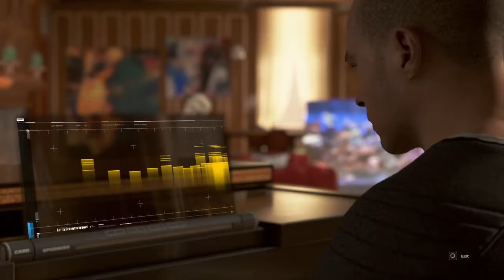DETROIT Become Human - Gameplay Walkthrough Part 3 - Full Game (PS4 PRO) Extreme difficult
Hey guys lets check out if we can have the best ending on the hardest dificult. I hope i see you soon :)

Detroit Become Human 2018 Gameplay Walkthrough Demo PS4 Slim Commentary let's play playthrough review guide.